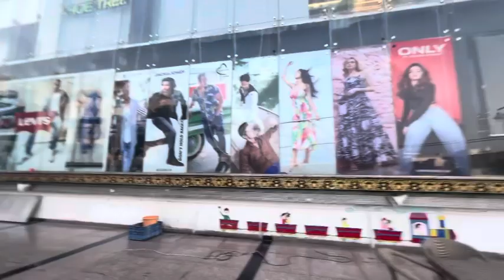2024 Ka Phela vlogs || BILLA PAGAL HO GAYA GUYS 😂